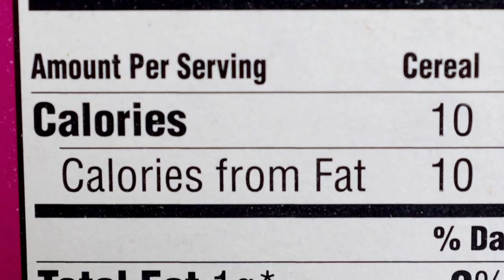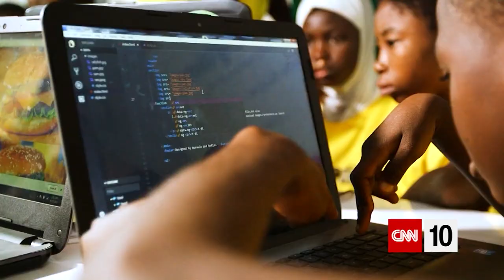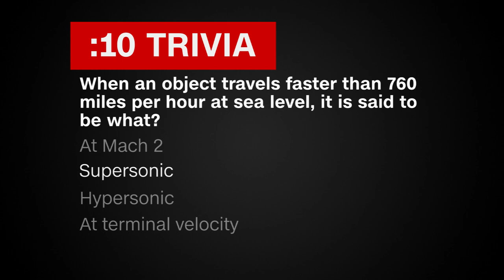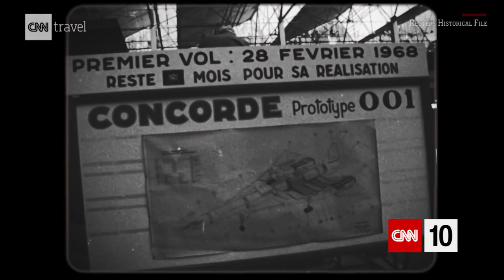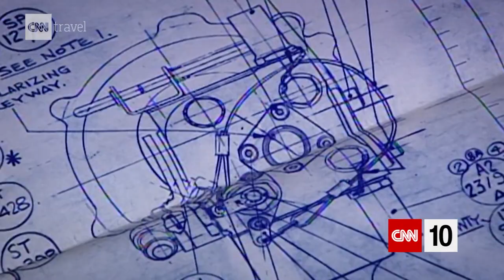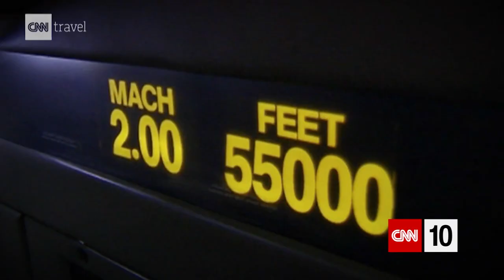50th Anniversary of the Concorde | March 5, 2019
A natural disaster in the U.S. state of Alabama leads off our show. And after reporting on the destructive effects of several tornadoes, we'll explain how meteorologists are able to track them through 2D radar. That's followed by an invitation to nominate a potential CNN Hero. And on the 50th anniversary of its test flight, we're remembering the superlatives of the Concorde.